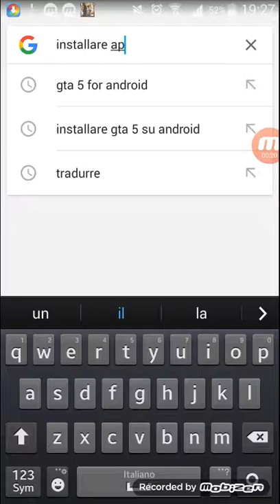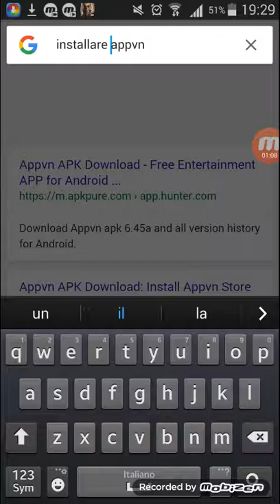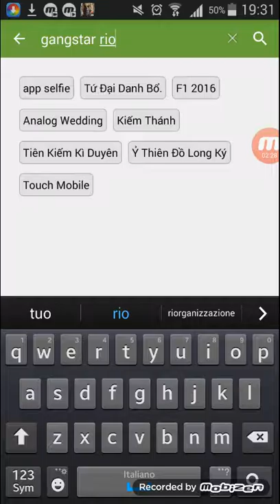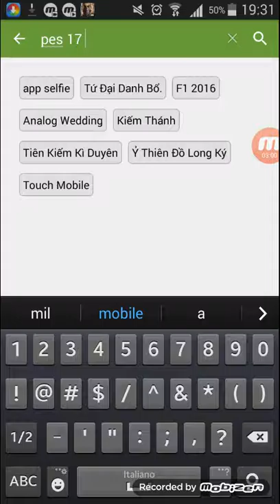Come si va a installare gangstar rio anche pes 17